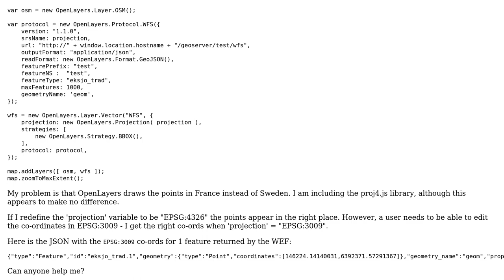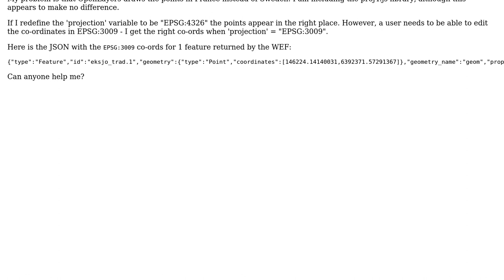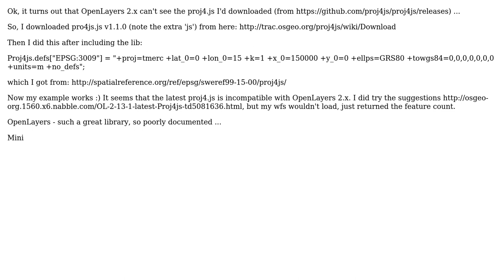GIS: Openlayers2 how to display WFS with projection other than EPSG:4326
With thanks & praise to God, and with thanks to the many people who have made this project possible! You are responsible for your own actions.